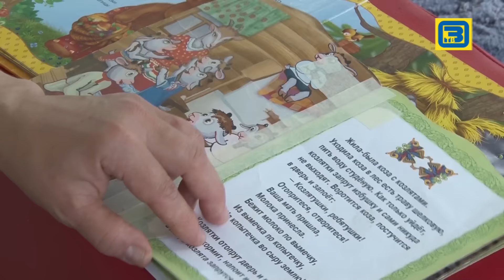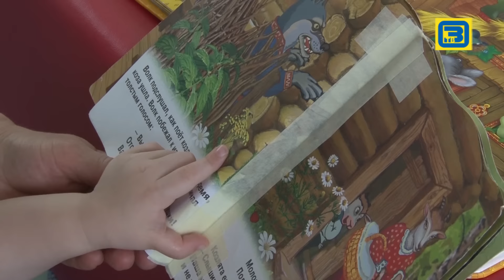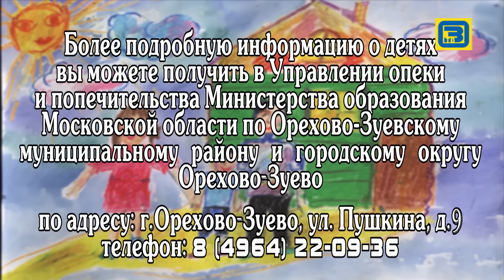Пойдем домой. Милена (ОБРЕЛА СЕМЬЮ)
Милене 2 года 10 месяцев. Девочка добрая, открытая, внимательная. Она относится к такому типу людей, которые во всем любят чистоту и порядок.  Милене нравится слушать детские сказки. Любимая игра девочки дочки матери. Милена старается справляться со своими трудностями самостоятельно. Но она еще совсем мала и ей необходима забота взрослых, которые смогут подарить ребенку свою любовь и наполнить жизнь маленького человека счастьем.